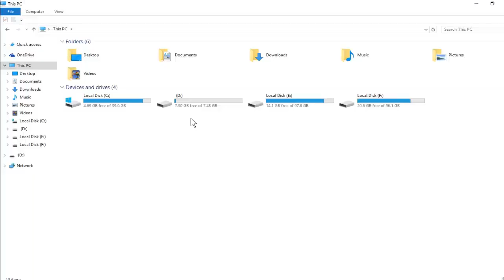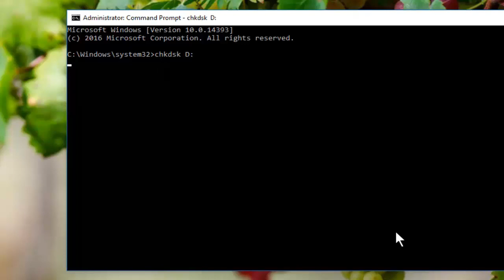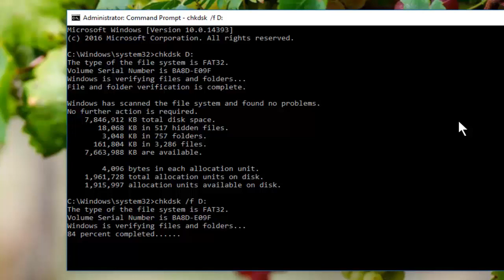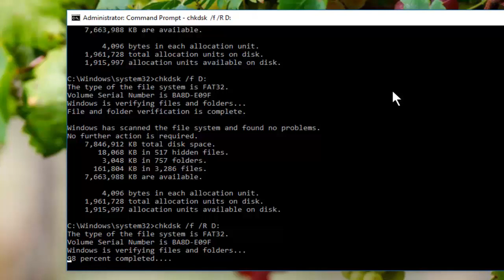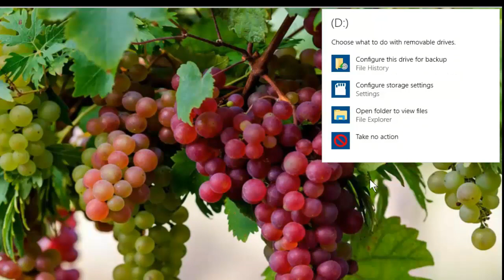Easily Fix Repair USB Flash Drive Scan and Fix Error using Command Prompt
Computer Solutions